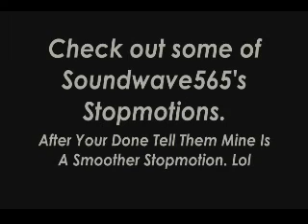Carbon Series Speed Boat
The speedboat from the mega builders carbon series zoo